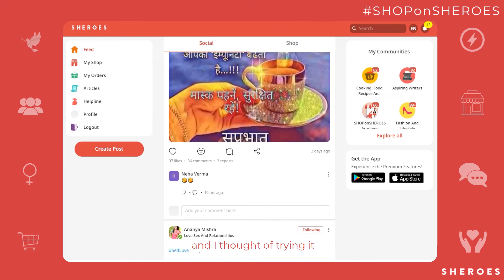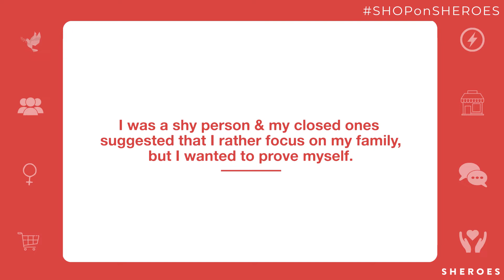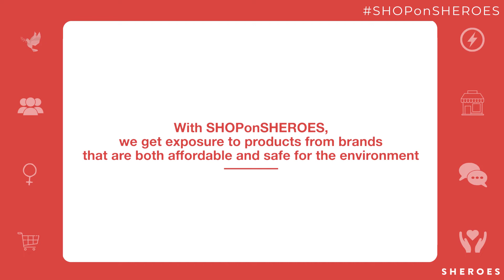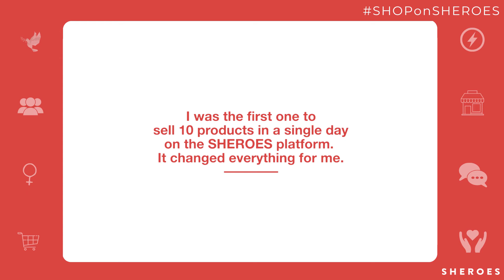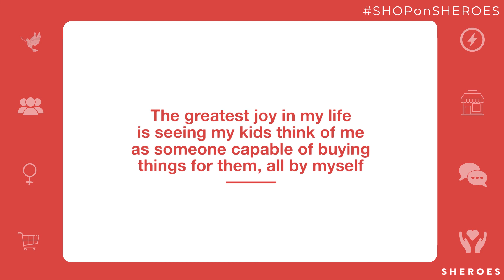From An Introverted Homemaker To A Woman Entrepreneur | Sandhya Hegde | Stellar Sellers Club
“The greatest joy in my life is seeing my kids think of me as someone capable of buying things for them, all by myself”. A shy person who was told to focus on her family, Sandhya Hegde was determined to prove herself. With over 40 orders every month, Sandhya is now a successful SHOPonSHEROES woman entrepreneur known for selling quality products for kids. This is her TakeCharge story.

Welcome to the Stellar Sellers Club by SHOPonSHEROES! In this series, we spotlight SHOP owners/sellers who are making a mark for themselves. Coming from different backgrounds, across varied ages, they share one common goal: To be independent. Join us in their Take Charge story as they reach new heights.

About SHEROES.com

The SHEROES Network is a content and community ecosystem enabling access to employment, entrepreneurship and capital for women. It includes the SHEROES app, SHOPonSHEROES marketplace, Babygogo, Naaree, MARSbySHEROES and has a user base of over 24 million women. The SHEROES Network is committed to increasing women’s contributions to GDP.

Join communities of interest, engage in peer-to-peer conversations, and buy and sell in a social commerce marketplace, SHOPonSHEROES. SHEROES offers utilities like a chat-based counselling helpline, resources and opportunities for women seeking support in terms of employment, entrepreneurship, homepreneurship, networking or emotional support. A safe and trusted, TakeCharge​ space for women, SHEROES is home to 24 million women, who find value in work, play and support via the SHEROES ecosystem.